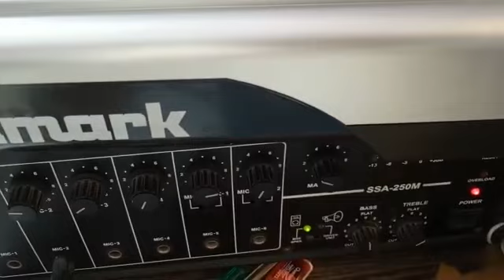ਕਾਲਜੇ ਨੂੰ ਚੀਸ ਪੈ ਗੲੀ. ਅਮਰ ਸਿੰਘ ਚਮਕੀਲਾ